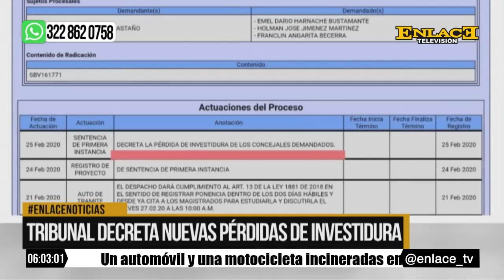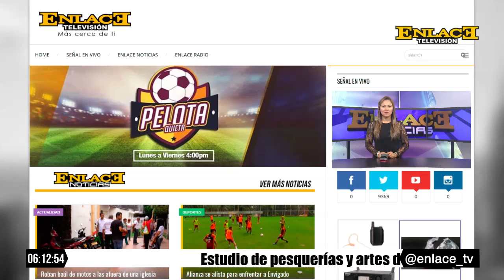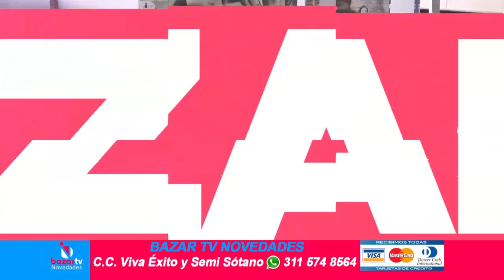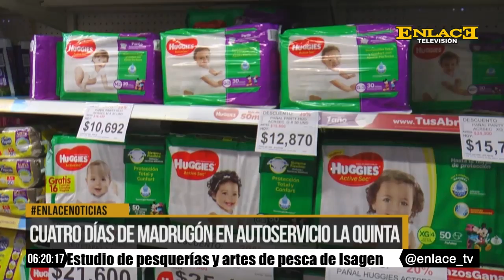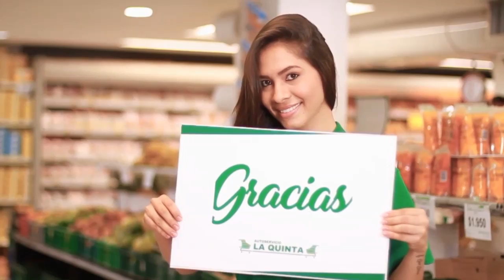ENLACE NOTICIAS EMISIÓN NOCHE 25 DE FEBRERO DE 2020